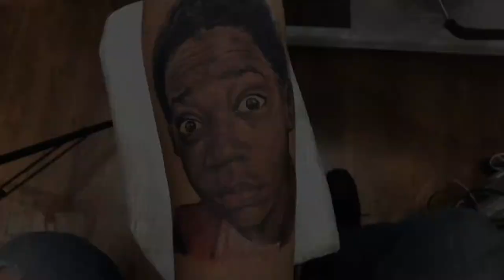Mom's Ink Sponsored Artist - Gringo Tattoo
This beautiful Everybody Hates Chris tattoo was done by Mom’s Ink Sponsored Artist Gringo Tattoo using only Mom’s Inks! You can follow the manufacturers of Mom's Ink on Instagram at @TechnicalTattooSupply and follow Gringo at @GringoTattoo

Mom’s Ink by Millennium Colors Inc. is rated the top ink worldwide among professional tattoo artists. Tried and True, Mom’s Ink is manufactured by Technical Tattoo Supply In The Good Old USA!

Consistency is one of the main factors when using tattoo ink product. The consistency among the Mom’s brand is extraordinary. Mom's ink has come a long way. From just a few colors back in the early 90’s to over 120 shades today, including the Mom’s Nuclear Colors (the worlds best, safest, and brightest black light sensitive ink). Research into the very secretive world of ink pigment manufactures reveals that Mom’s ink is checked, double checked, and triple checked for color consistency, flow rate, and pigment life.

Mom’s Ink exceeds its reputation and continues to grow in the tattoo industry. We look forward to seeing what Mom’s brings to the table in the years to come.